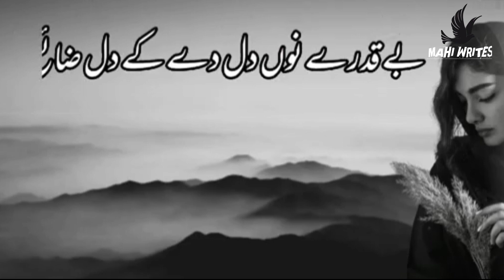Mher Ghulam Muhammad Derd ,, New punjabi Ghazal ,, poetry ,, Shari ,, Latast Bollywood Shari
WE WALCOME  OF ALL TO YOU
Ap Kay liya Her Tara Ki Video Attitude Mushaira Funny Bus Mahi Writes per Hamaray YouTube ka Link
Zaror kray Thanks
Good By ,🙋🙋🙋🙋
Good By🙋🙋🙋🙋🙋